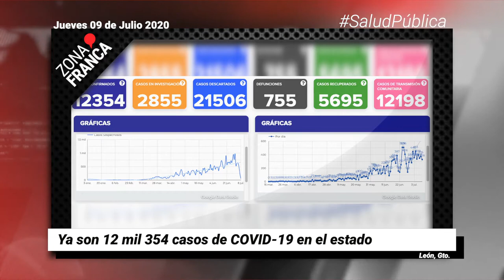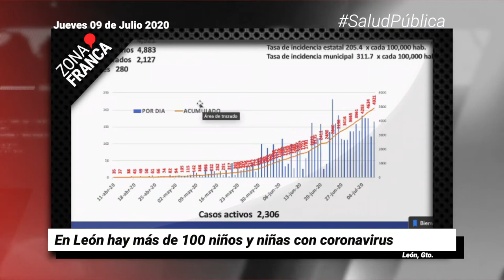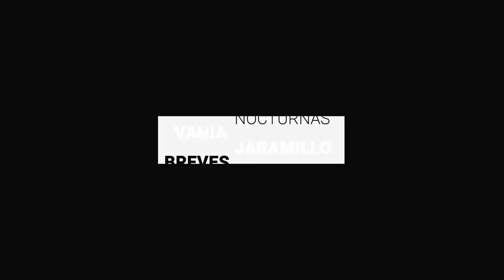Asesinan a mujer policía en comunidad de Soria en Comonfort | Breves de la Zona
BrevesDeLaZona📰 | Te dejamos el corte informativo de hoy
- En León hay más de 100 niños y niñas con coronavirus.
- Ya son 12 mil 354 casos de COVID19 en todo Guanajuato.
- Asesinan a mujer policía en comunidad de Soria en Comonfort